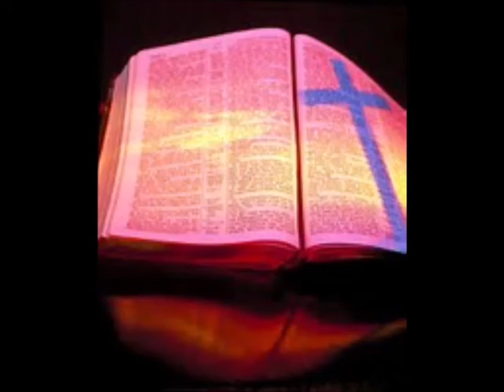El Vive - Harry Maldonado - Musica Cristiana - Avivamiento - Dios Reina!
Dios a revelado su verdad en estos ultimos dias y es
importante orar cada dia para ser parte del rapto antes
de la gran tribulacion. La gran tribulacion sera el infierno
en la tierra, tu no quieres ser parte de esto. Leas el libro
de Apocalypsis.  Hay algunas personas que dicen que no tienen que preocuparse por ir al infierno porque no hacen nada malo.  Dios dijo que fuera santo porque yo soy santo.  Todos pecamos y necesitamos arrepentimiento para tener razón con Jesús.
Oren a Jehová, a Jesús y al Espíritu Santo por la santidad.